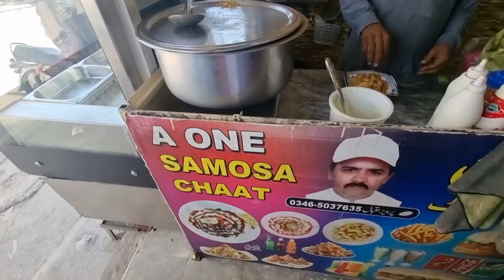Mehndi Function Dadyal Azad Kashmir | Wedding Shopping Dadyal Bazaar | Family Vlog